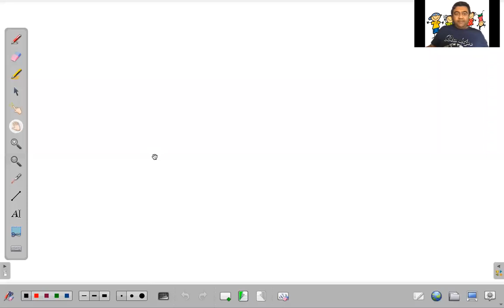standard 11 break up formula (from product to addition and subtraction)